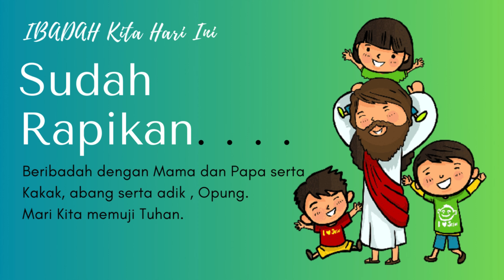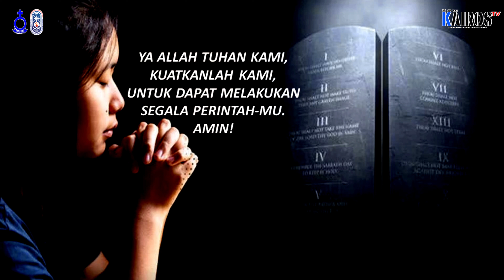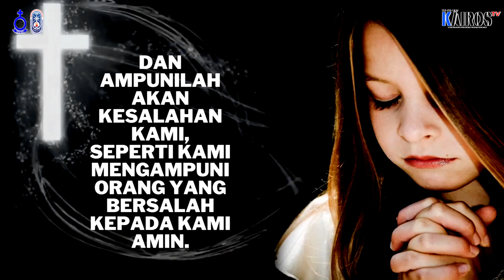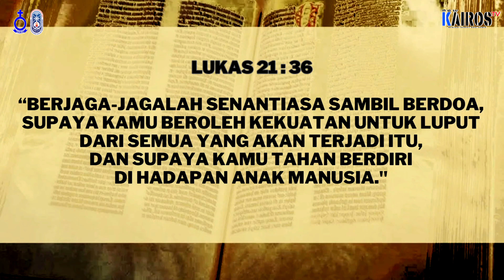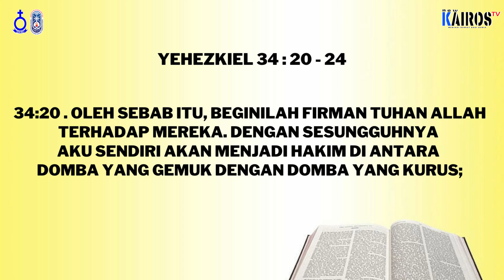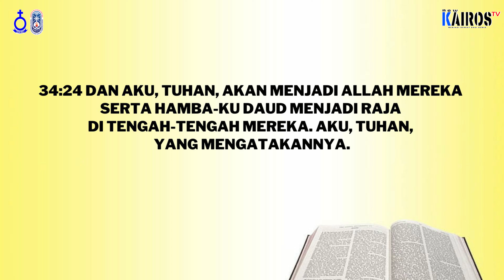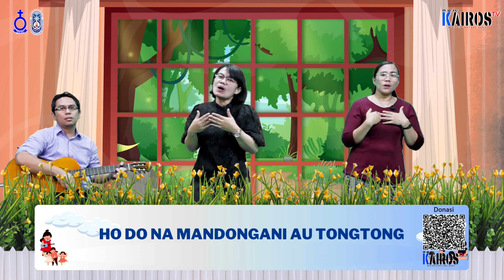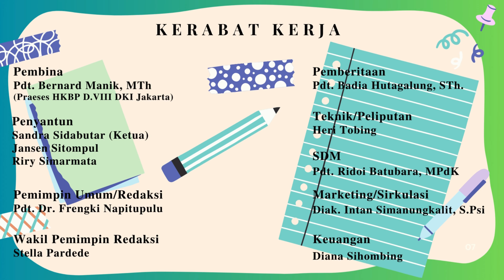𝐈𝐁𝐀𝐃𝐀𝐇 𝐌𝐈𝐍𝐆𝐆𝐔 𝐇𝐊𝐁𝐏, 𝐒𝐄𝐊𝐎𝐋𝐀𝐇 𝐌𝐈𝐍𝐆𝐆𝐔 26 𝐍𝐎𝐕𝐄𝐌𝐁𝐄𝐑 𝟐𝟎𝟐𝟑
𝐈𝐁𝐀𝐃𝐀𝐇 𝐌𝐈𝐍𝐆𝐆𝐔 𝐇𝐊𝐁𝐏, 𝐒𝐄𝐊𝐎𝐋𝐀𝐇 𝐌𝐈𝐍𝐆𝐆𝐔
🧡 𝐈𝐁𝐀𝐃𝐀𝐇 𝐒𝐄𝐊𝐎𝐋𝐀𝐇 𝐌𝐈𝐍𝐆𝐆𝐔
𝐇𝐊𝐁𝐏 𝐇𝐊𝐁𝐏 𝐃𝐈𝐒𝐓𝐑𝐈𝐊 𝐕𝐈𝐈𝐈 𝐃𝐊𝐈 𝐉𝐀𝐊𝐀𝐑𝐓𝐀, 🧡
💚 𝐓𝐞𝐦𝐚 “𝐌𝐄𝐍𝐎𝐋𝐀𝐊 𝐁𝐔𝐋𝐋𝐘𝐈𝐍𝐆” 💙
💛 𝐏𝐞𝐧𝐠𝐤𝐡𝐨𝐭𝐛𝐚𝐡: 𝐏𝐝𝐭. 𝐅𝐫𝐞𝐧𝐠𝐤𝐢 𝐍𝐚𝐩𝐢𝐭𝐮𝐩𝐮𝐥𝐮 💛
💛 𝟐𝟔 𝐍𝐎𝐕𝐄𝐌𝐁𝐄𝐑 𝟐𝟎𝟐𝟑 💛

𝗡𝗘𝗪 𝗞𝗔𝗜𝗥𝗢𝗦 𝗧𝗩 𝗛𝗞𝗕𝗣 𝗗𝗜𝗦𝗧𝗥𝗜𝗞 𝗩𝗜𝗜𝗜 𝗗𝗞𝗜 𝗝𝗔𝗞𝗔𝗥𝗧𝗔
𝗠𝗘𝗡𝗘𝗥𝗜𝗠𝗔 𝗣𝗘𝗥𝗦𝗘𝗠𝗕𝗔𝗛𝗔𝗡 𝗞𝗔𝗦𝗜𝗛 𝗗𝗔𝗡 𝗗𝗢𝗡𝗔𝗦𝗜
𝗕𝗔𝗚𝗜 𝗣𝗘𝗟𝗔𝗬𝗔𝗡𝗔𝗡 𝗠𝗘𝗗𝗜𝗔 𝗠𝗘𝗟𝗔𝗟𝗨𝗜
𝗡𝗢. 𝗥𝗘𝗞: 𝗕𝗔𝗡𝗞 𝗠𝗔𝗡𝗗𝗜𝗥𝗜 𝗡𝗢. 𝟭𝟮𝟯-𝟬𝟬-𝟬𝟳𝟵𝟬𝟰𝟳𝟳-𝟲 𝗔/𝗡 𝗞𝗔𝗜𝗥𝗢𝗦 𝗠𝗨𝗟𝗧𝗜𝗠𝗘𝗗𝗜𝗔 𝗖𝗘𝗡𝗧𝗘𝗥
(𝗖𝗣 : 𝟬𝟴𝟭𝟴-𝟬𝟳𝟴𝟱-𝟳𝟮𝟯𝟴 / 𝘀𝗼𝗯𝗮𝘁𝗸𝗮𝗶𝗿𝗼𝘀)